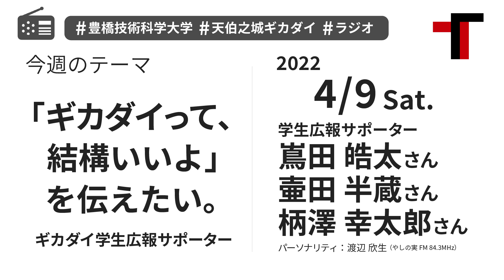【音声】やしの実FM 天伯之城ギカダイ 2022/4/9【ラジオ】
豊橋技術科学大学が送るラジオコンテンツ「天伯之城 ギカダイ」。
2022年4月9日（土）に放送したラジオの音声です。

テーマ：「「ギカダイって、結構いいよ」を伝えたい。ギカダイ学生広報サポーター」
出演者：学生広報サポーター　嶌田 皓太さん、壷田 半蔵さん、柄澤 幸太郎さん
放送局：やしの実FM84.3MHz

豊橋技術科学大学は「やしの実FM84.3MHz」とのコラボレーションにより、本学のアクティビティを広く皆様にご紹介するラジオ広報を放送しています。その名も「天伯之城 ギカダイ」。

やしの実FMの人気パーソナリティ渡辺欣生さんが、毎週、本学のいろいろな研究室、サークルなどを訪問し、普段、素朴に思う技科大の「なに？なぜ？どうして？」を分かりやすく紹介します。どうぞお楽しみください。

放送日　毎週土曜日（平成20年7月5日開始）
放送時間　午後5時過ぎ（84の3 ウェーブ THE BURRN）
パーソナリティ　渡辺 欣生（わたなべ よしお）

国立大学法人豊橋技術科学大学
FMラジオ広報「天伯之城 ギカダイ」※過去の放送の音声をお聴きいただけます。